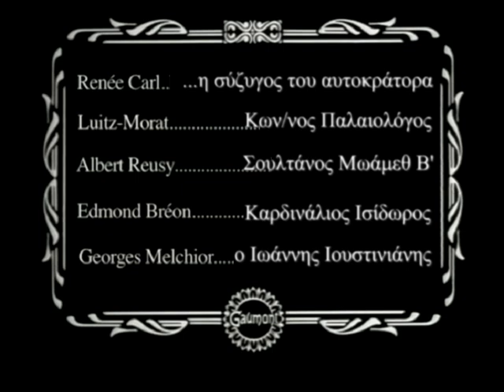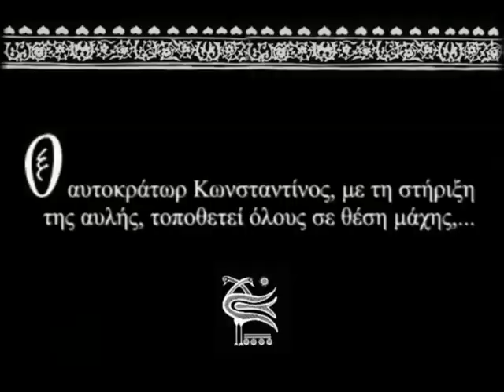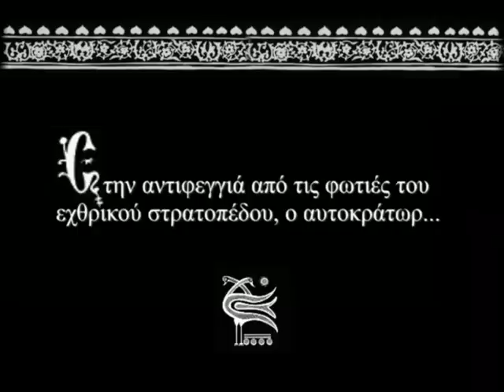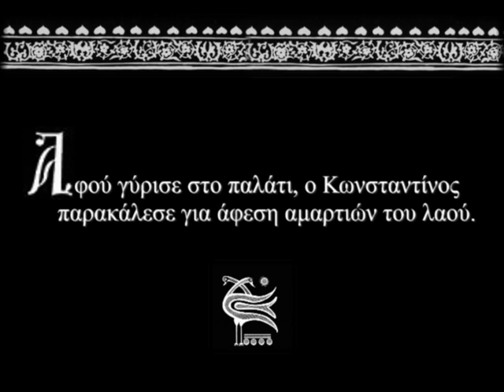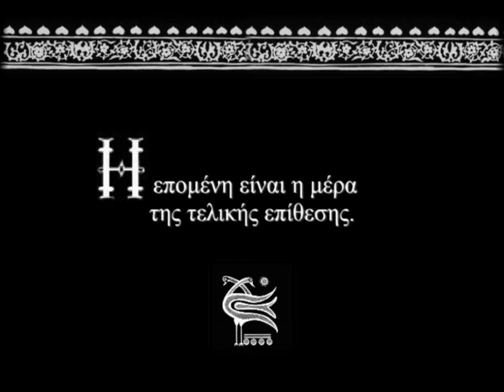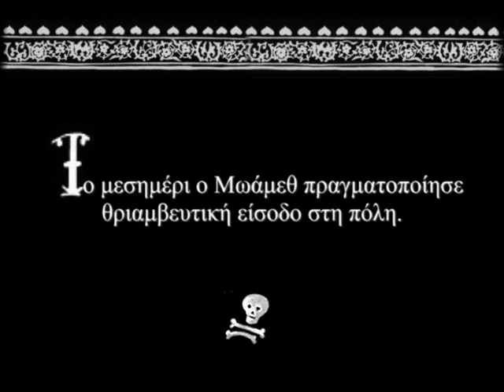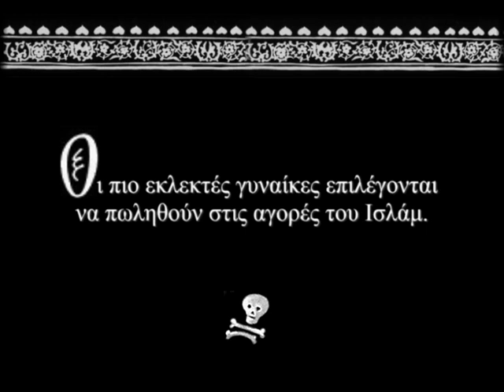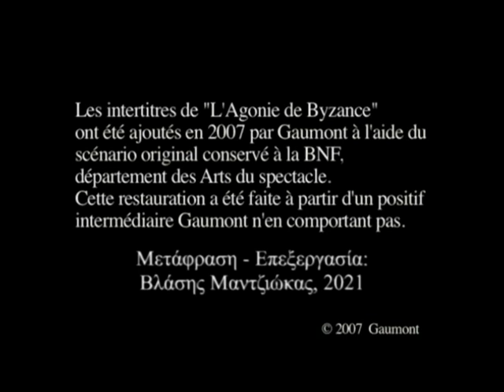Η Αγωνία του Βυζαντίου (1913) μεταγλωττισμένο στα Ελληνικά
Υπόθεση: Μια από τις πιο τραγικές στιγμές του Ελληνισμού ζωντανεύει μέσα από αυτή τη γαλλική παραγωγή, του πρωτοπόρου του βωβού κινηματογράφου Louis Feuillade ("Les Vampires", "Ο Φαντομάς" κ.α.). Ο Feuillade, συγκινημένος από την ανυποχώρητη στάση των υπερασπιστών της Βασιλεύουσας, τοποθετεί τον ψυχολογικό τους αγώνα σε πρώτο πλάνο (εξ ου και η "Αγωνία" του τίτλου). Αλλά η ταινία διατηρεί τον ιστορικό-επικό χαρακτήρα της. Οι σκληρές μάχες έχουν τη μανία και τη σφοδρότητα που θα περίμενε κανείς. Το ίδιο και οι τουρκικές ωμότητες μετά την Άλωση.

 Όλα τα γεγονότα που γνωρίζουμε είναι εδώ: η πολυήμερη πολιορκία, η χρήση του πελώριου κανονιού, της "μπομπάρδας",  οι απεγνωσμένες προσευχές των πολιορκημένων στην (αναπαραστημένη με τέλεια λεπτομέρεια) Αγία Σοφία. Μέχρι και ο θρύλος της κερκόπορτας. Και στο κέντρο όλων δεσπόζει η μεγαλειώδης μορφή του μαρτυρικού ηγέτη. Του Κωνσταντίνου Παλαιολόγου. Η Άλωση της Κωνσταντινούπολης αποδίδεται με τη μεγαλοπρέπεια που τις αξίζει.

 Πρωτότυπος Τίτλος: L'agonie de Byzance
 Βαθμολογία IMDb: 6,0/10
 Σκηνοθεσία: Louis Feuillade
 Πρωταγωνιστούν: Luitz-Morat, Georges Melchior, Albert Reusy, Jeanne Briey, Edmund Breon, Fabienne Fabrèges, Renée Carl, Laurent Morléas